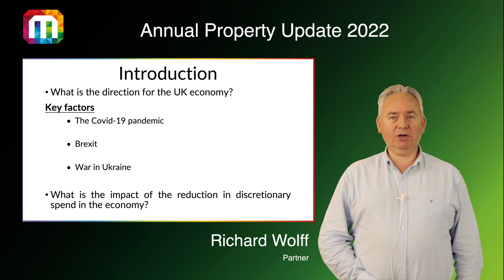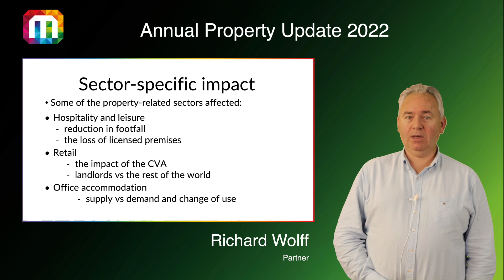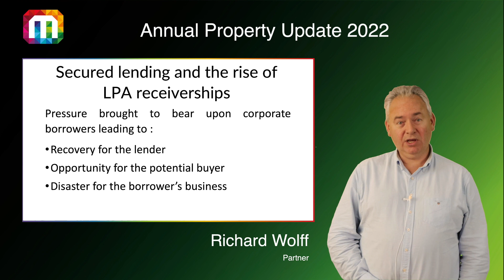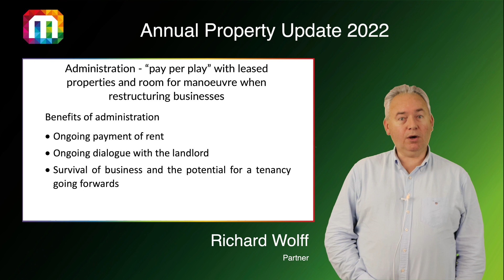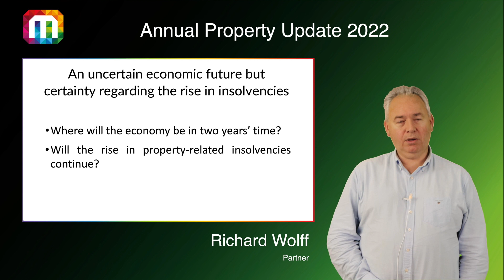Insolvency in the Property Market | Insolvency Law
Partner and Head of Insolvency Richard Wolff takes a look at the landscape of the UK economy, and what this means for rates of insolvency and the commercial property market.

Should you require legal support for any of the matters discussed in this video, or any matter regarding insolvency, please do not hesitate to contact us at or on 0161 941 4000.

00:00 - Introduction: What is the direction for the UK economy?
01:07 -  Sector-specific impact on Hospitality and Leisure
04:38 - Sector-specific impact on Retail
09:52 - The affect of Covid-19 on the rented office sector
11:49 - The trend for company administrations
14:03 - The future of the economy and insolvency rates